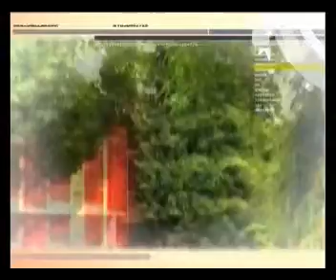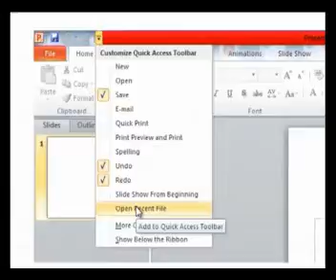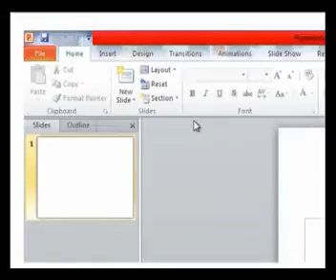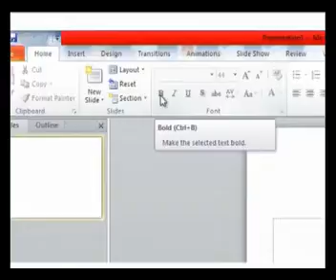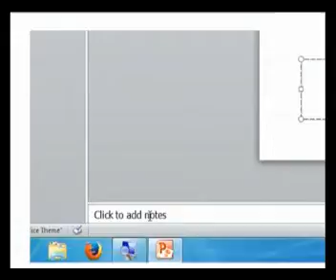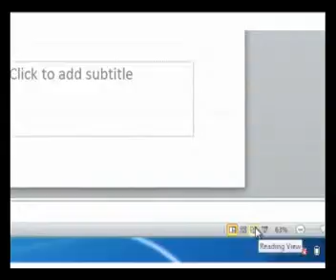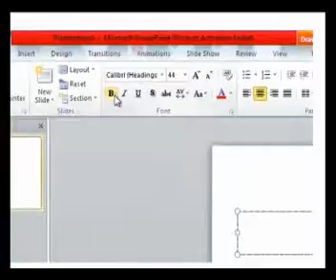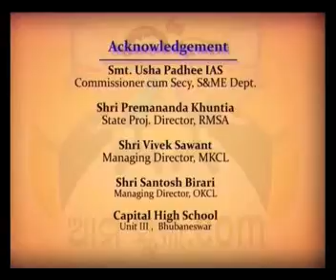Aama School dot Com Ep 71